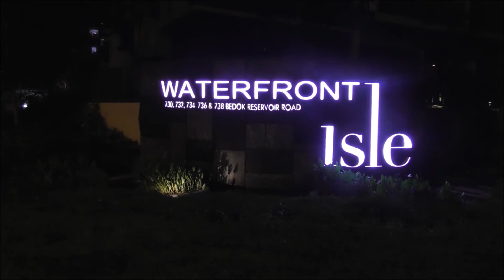無料動画・背景素材 免费动画 Free Video Background / Singapore Night view from Bus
This video is free for download.
この素材は無料でダウンロードできます。
這背景可以免費下載。

Destination/地点/場所 : Singapore Bus Station Interchange - Bedok